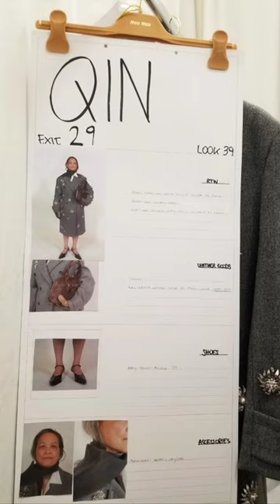70歲廣西阿姨受邀到巴黎走秀：超酷！70-year-old aunty from Guangxi invited to Paris fashion show: Super cool!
70歲的覃阿姨是廣西的退休醫生。 一個月前她受邀到巴黎走秀，成為時裝週上罕見的素人面孔，被國內外各大媒體爭相報道。 「我想著一定要把秀走好，我不願給中國人丟臉。」一年多前，覃阿姨搬來上海，開始在網上分享穿搭，單品都是她從兒子衣櫥“撿” 的。 不少人被她的自信優雅打動，看到了步入老年的另一種可能。70-year-old Aunt Qin is a retired doctor from Guangxi. A month ago, she was invited to Paris to participate in a fashion show, becoming a rare amateur face at Fashion Week, and was widely reported by major media at home and abroad. "I was determined to do the show well. I don't want to embarrass Chinese people." Over a year ago, Aunt Qin moved to Shanghai and started sharing her outfits online, all of which she "picked" from her son's wardrobe. Many people have been impressed by her confidence and elegance, seeing another possibility for entering old age.